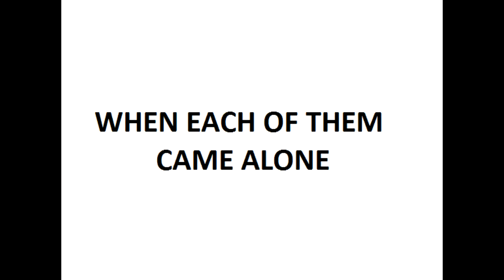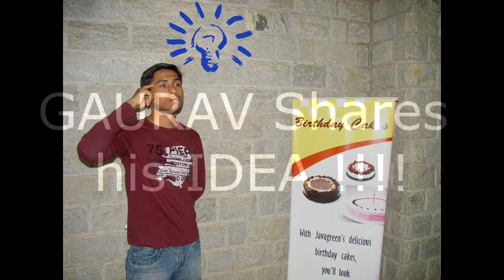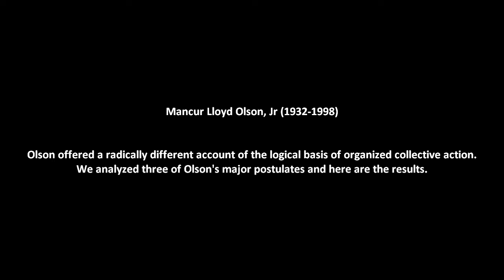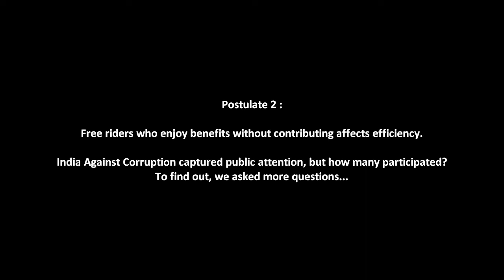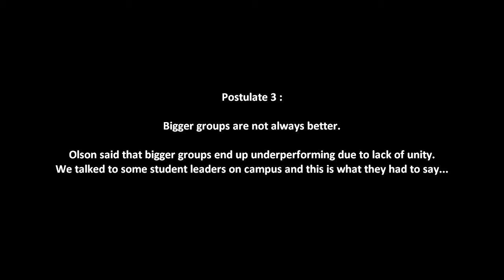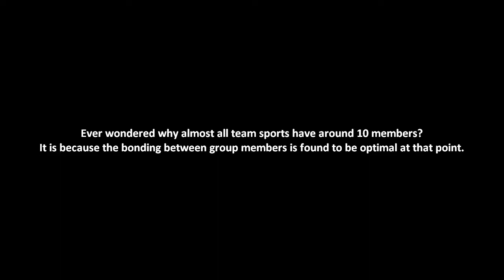The Olson Experiment - Is collective action difficult to achieve?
A short video based on the theme - 'Collective action is difficult to achieve', by students of IIM Bangalore (PGP 2012-14).
Credits:
Background score: Dead Already- OST  American Beauty , Summer Overture - Requiem for a Dream, Vangelis - Chariot of Fire,